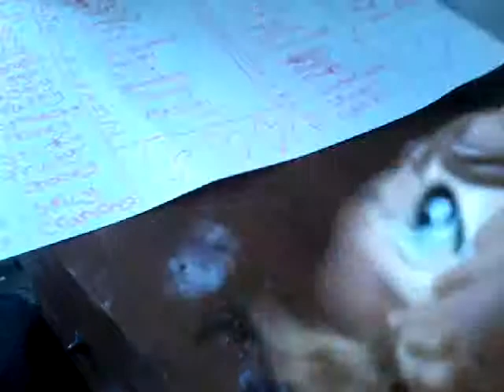omg! no more lol dolls. smooshy mushy names